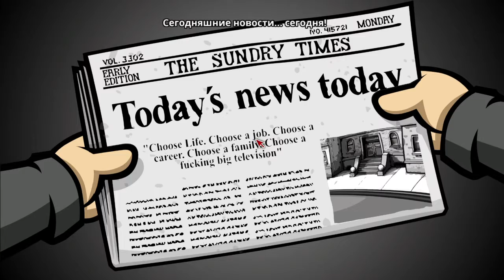Randal's Monday День 1 понедельник